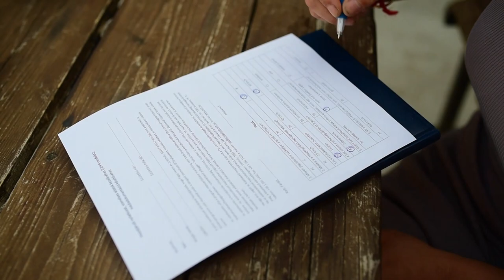Quad film 1 3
Élmény quadozás Farádon!Foglalj időpontot 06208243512